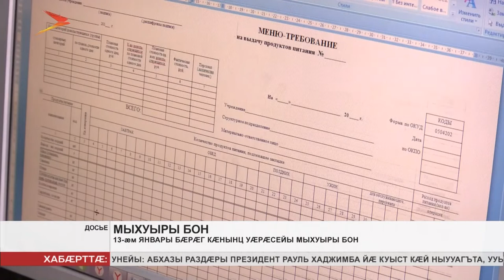Уæрæсейы бæрæг кæнынц мыхуыры боy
Абон Уæрæсейы бæрæг кæнынц мыхуыры бон. Бæрæгбон бафыстой 1991 азы Уæрæсейы Федерацийы Уæлдæр Советы Президиумы 28 декабры уынаффæмæ гæсгæ. Ацы бон, 13 январы, 1703 азы Петр 1-æмы бадзырдмæ гæсгæ рацыд фыццаг уæрæсейаг газет «Ведомости». Уæд райдыдта уырыссаг журналистикæйы истори. Абон Уæрæсейы мыхуыры цæуы 40 мин журнал æмæ газетæйы фылдæр. Цæгат Ирыстоны та 60-йæ фылдæр. Сты алыхуызон: æхсæнадон-политикон, литературон, наукон, спортивон æмæ æндæртæ. Мыхуыры цæуынц уырыссаг æмæ ирон æвзæгтыл. Афтæ нæ республикæйы районты цæрджытæм алы бон хæццæ кæны газетты 20 милуан экземплярæй фылдæр. Бæрæгбоны фæдыл республикæйы сæргълæууæг Битарты Вячеслав арфæйы ныхæстæ ракодта, ацы къабазы чи фæллой кæны, уыдонæн. Куыд фæнысан кодтам, афтæмæй мыхуыры кусджытæ алкæддæр æвæллад æмæ пайда куыст кæй кæнынц, уый.
Мы рядом в:
ok.ru/irystontv